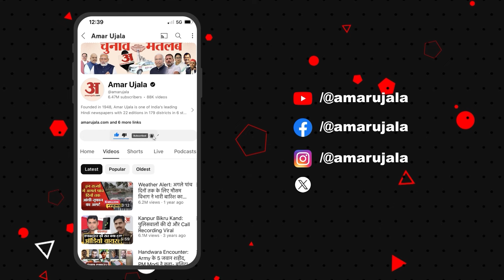UPSC CSE 2023 Topper: 'पापा कुछ ज्यादा ही हो गया, शायद पहली रैंक आ गई'